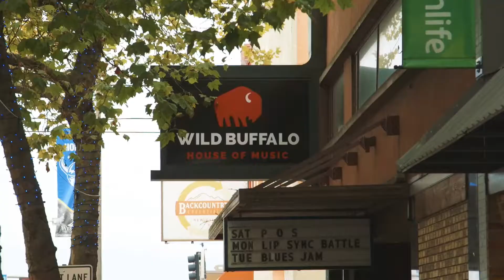Community Spotlight | Bellingham, WA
Bellingham is many things, but more than anything it is one of the most beautiful cities in the world! Winter sports are just moments away with Mount Baker at it's doorstep. Arts and culture abound in this city. Let us know if you want to find out more about Bellingham!